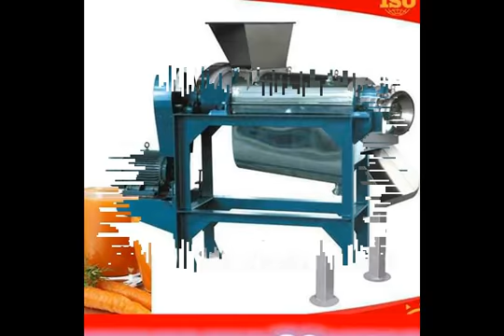best seller factory apple juicer